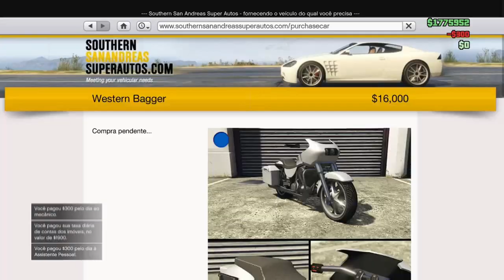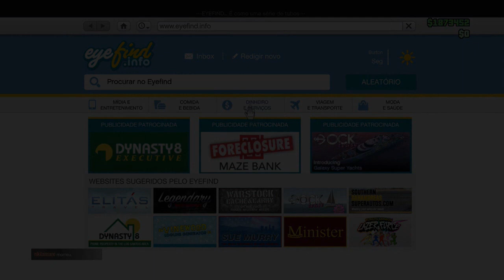GTA V ONLINE Como Duplicar Carro Solo Na 136 Sem Espera Glitch XboxOne /Ps4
GTA V ONLINE    Como Duplicar Carro Solo Na 1 36 Sem Espera 5 milhao em meia hora para Xboxone e ps4